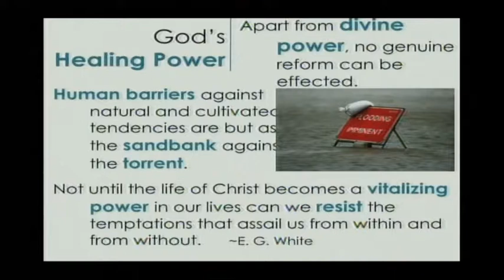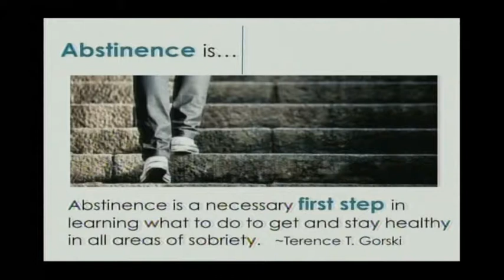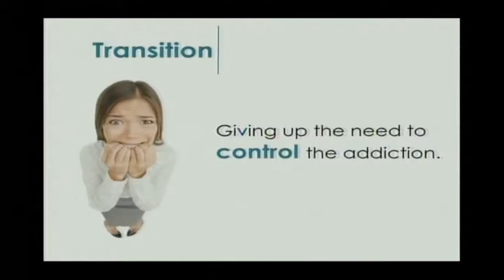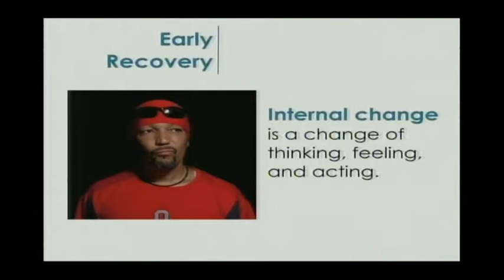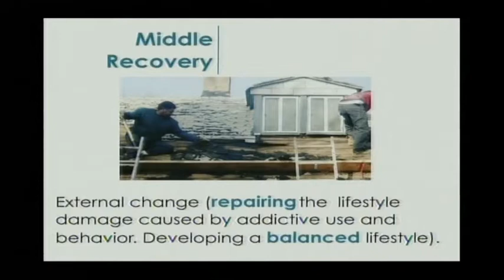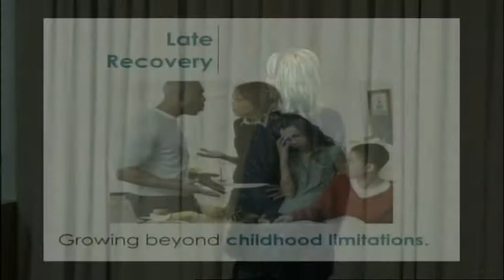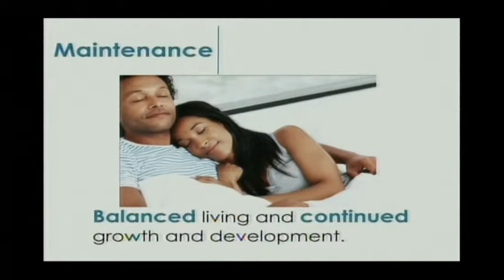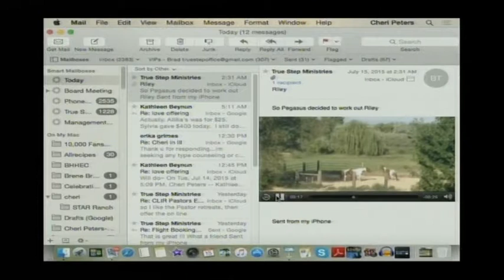Cheri Peters - You can't do it on your own | Part 6 - 15 July 2015